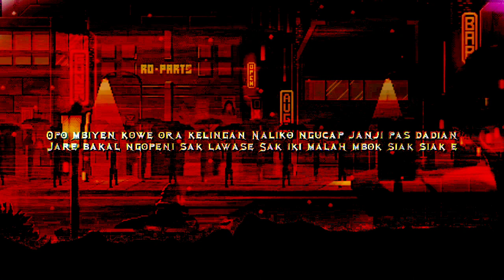Zaskia Gotik - Paijo feat. RPH & Donall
Hello Friends!

I heartily welcome all of you in the 4K music God channel this channel contains Hindi songs on latest hit songs and Punjabi songs and also it can lo-fi songs

Thanking you!